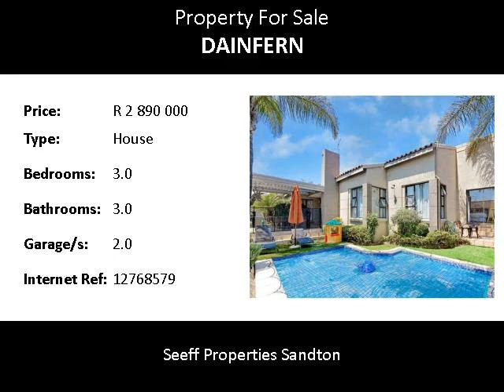3.0 Bedroom House For Sale in Dainfern, Midrand, South Africa for ZAR R 2 890 000